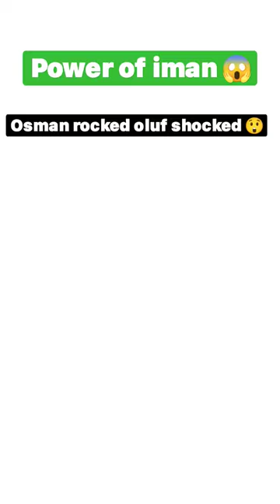Osman rocked oluf shocked 😲# shorts # kurlus Osman # atv # ottoman # ertugrul # season 4 # shorts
kurlus Osman shorts # attitude shorts ottoman shorts # dilrlis erturul shorts # kurlus Osman season 4 full episode # kurlus Osman season 4 episode
# ertugrul gazi Urdu season 5
# ertugrul episodes shorts
# ottoman empire
# Turkish drama
# ertugrul gazi  Urdu season 5 episode
# kurlus Osman season #
ulgen hatun is opening the secret door of anegol # short Osman# attitude#ottoman ertugrul#crazy xyz# kurlus Osman atv shorts
# Osman rocked oluf shocked 😲
ertugrul bey attitude shorts
# season 4 episode
# oluf death scenes
konur alp death scene shorts
# atv
# kurlus Osman season 5 full episode